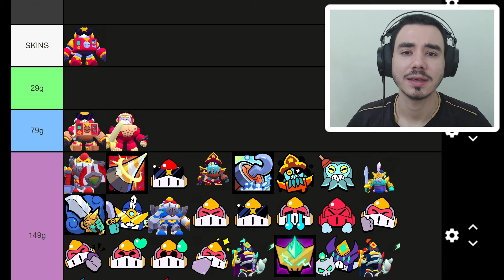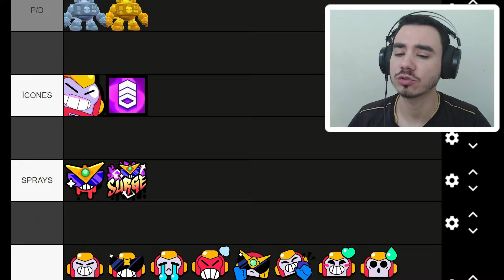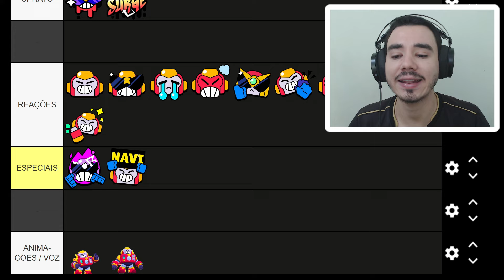Mega TIER LIST do SURGE [Wattson] do Brawl Stars [Tudo Sobre o Surge] 🛡️⚡️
Neste vídeo Tier List de Brawl Stars, estarei mostrando para vocês de tudo sobre o Brawler Surge do Brawl Stars! Curiosidades, a Melhor Build, todas as skins, cosméticos e mais!

Brawl Stars é um jogo eletrônico mobile focado nos estilos de arena de batalha, multijogador 3v3 em ritmo acelerado e Battle Royale feito para celular! Jogue com amigos ou sozinho em uma variedade de modos de jogo, cada um em menos de três minutos.

Maneiras de apoiar o canal e ajudar o ximuzão: 🙅🏻‍♂️❤️

-Doando um Pix ou Valeu Demais. Virando membro ou doando membro para alguém!

Não tem amigos? Joga o link no grupo de Brawl Stars.

Encare este vídeo como entretenimento, não sou nenhum profissional do jogo, nada aqui é oficial e nem endossado pela Supercell. Para mais informações, consulte o site da Supercell Termos de Serviço